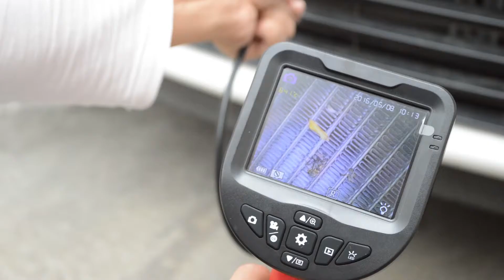Car Video Borescope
Product Advantages:
1、3.5-inch HD LCD screen display ,image is clear and true
2、Temperatureprotection feature to prevent probrs from being damaged by high temperatures
3、Probe camera and snake tube IP67 waterproof
4、2600mA rechargeable lithium battery for up to 4 hours
5、Keep online 24 hours , support quality after-sales service
Carina Chen
ShenZhen Ralcam Co., Ltd
An ISO 9001:2015 company